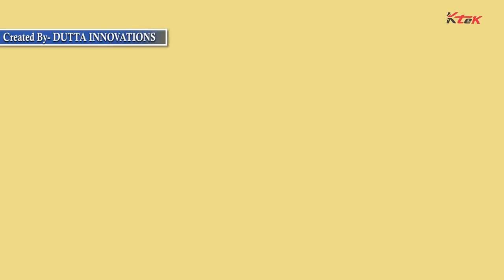KTEK- Technician App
KTEK- TECHNICIAN APP EXPLAINER VIDEO